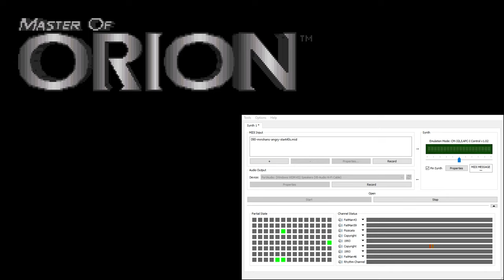Master of Orion CM-32L OST - Mrrshans Angry (Extra Reverb)